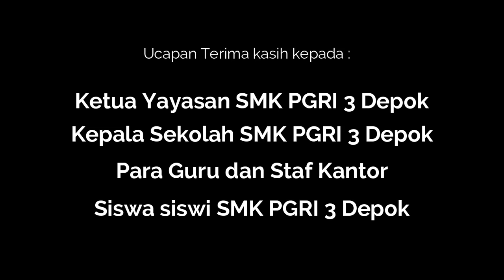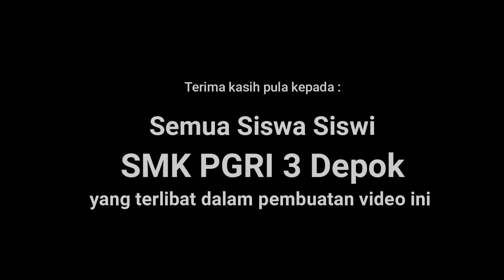UPACARA HARI SUMPAH PEMUDA 28 Oktober 2021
SMK PGRI 3 PONDOK PETIR DEPOK
Yayasan Pembina Lembaga Pendidikan (YPLP)